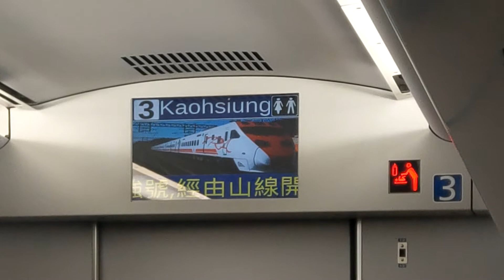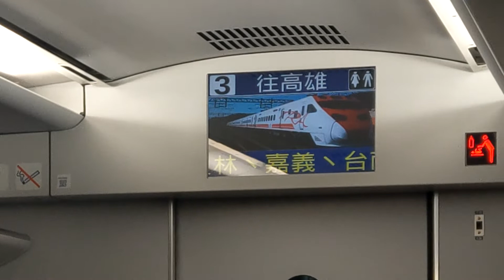【普悠瑪號珍行先】往高雄! 5131次加班普悠瑪號 車內語音廣播+跑馬燈停靠站顯示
錄於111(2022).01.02 PM08:37，本列車為台鐵111年元旦加班車，普悠瑪號難得又出現終點高雄的~422次編組到新左營回送高雄站做5120次，再折返做5131次回高雄。
列車邊組:TEMU2005+2006(第3編成)